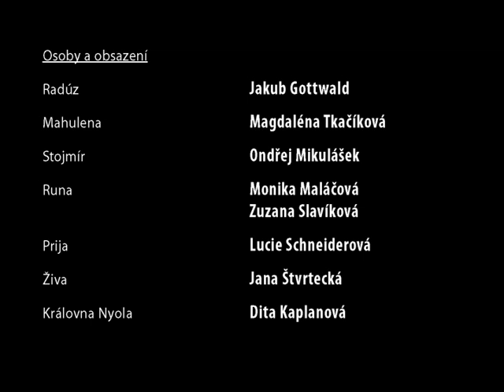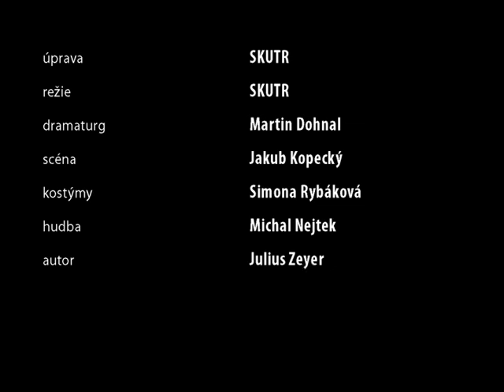Radúz a Mahulena - Mahenova činohra NDB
Radúz a Mahulena
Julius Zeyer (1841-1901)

úprava: SKUTR
režie: SKUTR
dramaturg: Martin Dohnal
scéna: Jakub Kopecký
kostýmy: Simona Rybáková
hudba: Michal Nejtek

Radúz  Jakub Gottwald
Mahulena Magdaléna Tkačíková
Stojmír Ondřej Mikulášek
Runa Monika Maláčová, Zuzana Slavíková
Prija Lucie Schneiderová
Živa Jana Štvrtecká
Královna Nyola Dita Kaplanová
Radovid Vladimír Krátký
Vratko Martin Sláma
Černí myslivci  Ivan Polák, Jiří Plachetka, David Vágner, Martin Švéda, Václav Kallus, Ondřej Hart
Inscenace se setkala s nebývalým přijetím kritiků - podívejte se na recenze: ZDE!

ČRo3 Vltava
Tandem Skutr v pořadu Mozaika na stanici ČRo3 Vltava:

Premiéra 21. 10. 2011, Mahenovo divadlo

Česká klasika klasik, dramatická báchorka, která je bezesporu Zeyerovým nejpoetičtějším dramatem pokud jde o námět, nejlyričtějším z hlediska výrazového zpracování, nejvypjatějším v otázkách náladovosti, snivosti a emociálnosti. Zeyer se inspiroval u Boženy Němcové -- pohádkami Šurina pan král a Otolienka, částečně i pohádkou Mahulena krásná panna. Hlavním námětem pohádky je láska, silný milostný cit, který člověka nejen posiluje v jeho životních strastech, ale je mu i záchranou, útočištěm, nakonec i smyslem života samého: „Co jsou všechny ty divy a zázraky proti tomu jedinému, největšímu, který se nazývá láska?" Milostná dvojice Radúz a Mahulena jsou čistí, lyričtí hrdinové, zmítaní mezi dvěma silnými a diametrálně odlišnými mateřskými city. Na jedné straně syna zbožňující a na cizí ženu v jeho blízkosti žárlící Nyola, na druhém pólu k svým třem dcerám chladná a k té nejkrásnější, která probouzí a sama poznává lásku, krutá Runa.

Nádherné dílo nastuduje proslulý režijní tandem SKUTR, který tvoří Martin Kukučka a Lukáš Trpišovský.  Oba dva patří mezi nejzajímavější a nejuznávanější režiséry mladé generace. Jejich inscenace se prezentovaly s velkým úspěchem v Srbsku, Polsku, Litvě, Itálii, Německu, Rumunsku, Velké Británii a na Slovensku. SKUTR získal mnoho ocenění (Cena Evalda Schorma, Cena Josefa Hlávky, Grand Prix a Divácká cena v letech 2007/8 na mezinárodním festivalu FIST v Bělehradě a další).

Text: Martin Dohnal